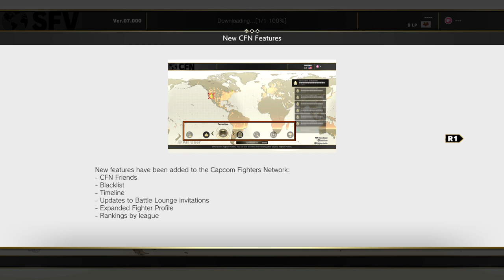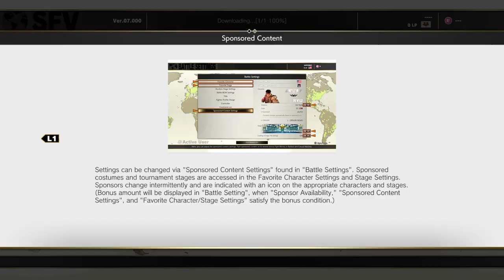STREET FIGHTER V Part 1: Tutorial and Arcade